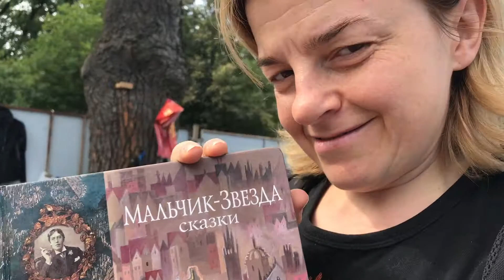De grootste rommelmarkt van Sint-Petersburg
Sofia vindt het altijd geweldig om op de grootste rommelmarkt in Sint-Petersburg te speuren naar leuke dingetjes. Haar aandacht gaat vooral uit naar muziekinstrumenten, omdat de Russen een hoge kwaliteit combineren met riante beschikbaarheid en redelijke prijzen. Uiteindelijk vindt ze bij het scheiden van de markt een Domra, een traditioneel Russisch snaarinstrument dat je kunt vergelijken met de Balalaika en familie is van de Mandola waar ze een zwak voor heeft gekregen sinds het instrument in de boekenserie "De Grijze Jager" zo'n prominente rol is gaan spelen.

Over de de serie "Rusland 2019"
Als multicultureel (Nederlands / USSR) gezin vinden we het niet alleen belangrijk dat Sofia (2010) de taal leert van haar familie uit de voormalige USSR, maar ook de cultuur begrijpt. Daarom reizen we regelmatig (tenminste 1 lang verblijf per jaar) naar onze familie in het oosten van Europa. In de serie 'Rusland 2019' bezoeken we onze familie in Sint-Petersburg.

Sint-Petersburg is een Europese miljoenenstad, een echte metropool. Onze familie heeft daar midden in de stad een klein appartement. De meeste tijd brengen ze echter door in hun huis in de bossen aan de Finse Golf. Dat is een klassiek houten huis, in oud-Finse stijl, eind jaren '50 gebouwd.

In de films nemen we jullie mee naar dat huis in het bos, waar we als gezin mee gaan in het leven in dat huis en de tradities die daar bij horen. We bezoeken natuurlijk de grote stad, wandelen door het uitgestrekte bos en zwemmen in de Oostzee (Finse Golf).

We geven onze dochter thuisonderwijs, waarbij haar interesses centraal staan. Op basis van die intrinsieke motivatie helpen we haar bij haar ontwikkeling. We maken daarvoor gebruik van een onderwijsplan dat we jaarlijks schrijven en halfjaarlijks bijwerken. Onderwijs verzorgen we gedurende het dagelijks leven en is derhalve vervlochten in de films.

Apparatuur
Alle films zijn vanwege het gemak gemaakt met een iPhone 7, zonder externe microfoon.

20190814
SE0202